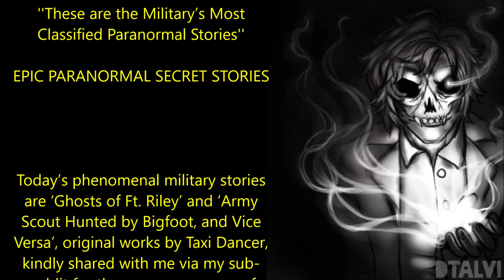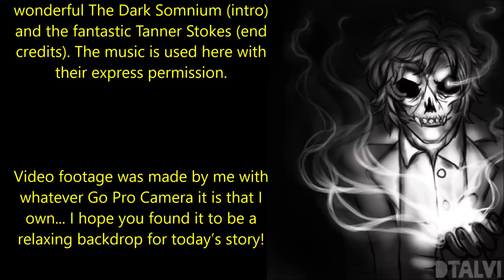''These are the Military’s Most Classified Paranormal Stories'' | EPIC PARANORMAL SECRET STORIES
Today’s phenomenal military stories are ‘Ghosts of Ft. Riley’ and ‘Army Scout Hunted by Bigfoot, and Vice Versa’, original works by Taxi Dancer, kindly shared with me via my sub-r-ddit for the express purpose of having me exclusively narrate it here for you all.